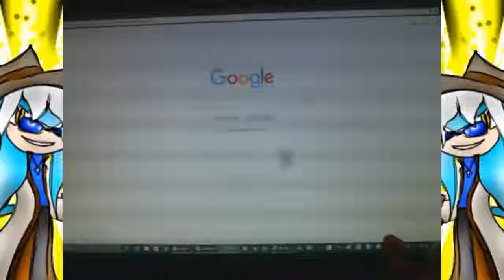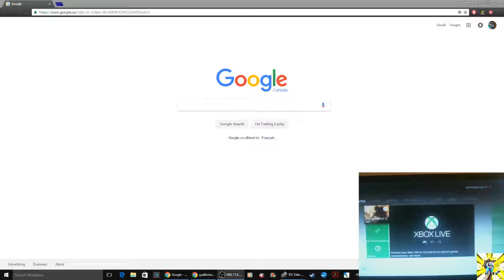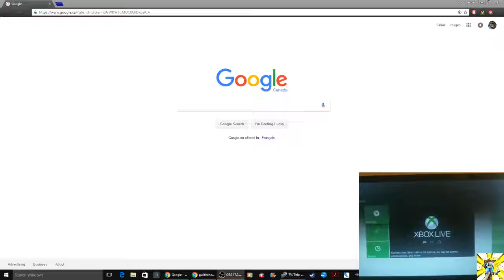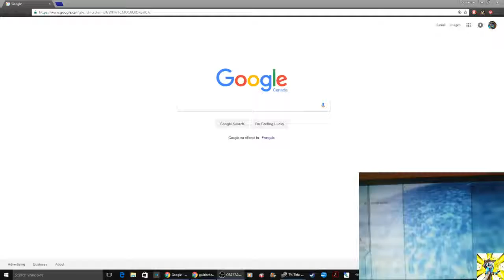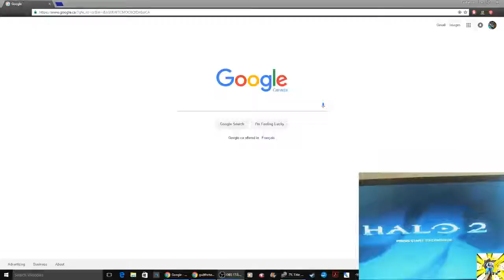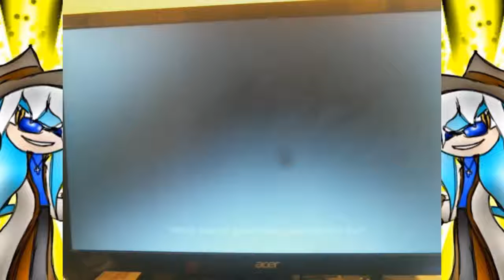Halo 2 #1 2005 Style Console Recording